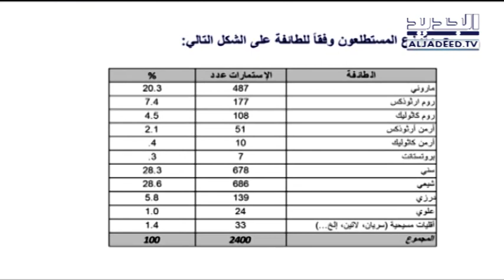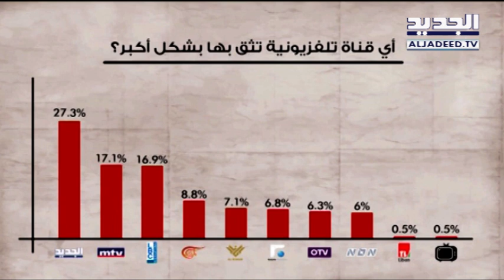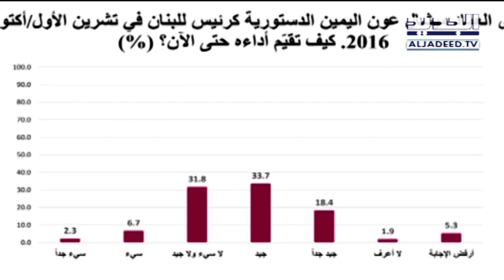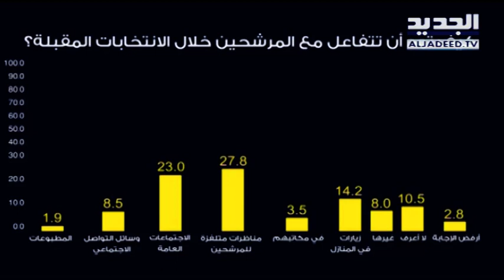"الجديد" تحصد ثقة اللبنانيين- راشيل كرم